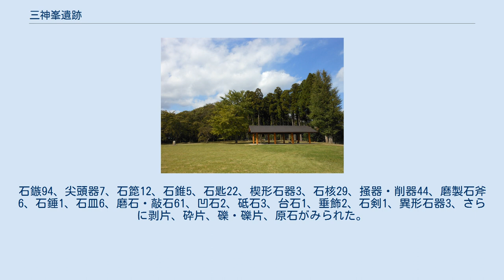三神峯遺跡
三神峯遺跡 三神峯遺跡（みかみねいせき）は、日本の宮城県仙台市太白区三神峯一丁目に所在する縄文時代と古墳時代の複合遺跡である。
三神峯という台地上にあり、縄文時代前期の竪穴住居の集落跡と遺物包含層から多数の遺物が見つかっている。
現在は三神峯公園となっているが、地下に遺跡があることはあまり知られていないと言う。
 三神峯は、名取川の北約2キロメートルのところにある台地状の丘で、東西に長い。
南と東に仙台平野に接し、背後に丘陵地を背負っている。
山の下は仙台平野で、南の麓を笹谷街道が東西に走る。
 三神峯遺跡は丘の上の平坦地を占めるが、北西の隣接地は芦ノ口遺跡という縄文時代以降の遺跡である。
古墳時代には台地の西に小さな3基の三神峯古墳群が築かれ、山の南の麓に富沢窯跡、東の斜面に金山窯跡が置かれた。
また、北東の斜面に土手内横穴墓群という横穴墓がある。
 三神峯遺跡にはひろく遺物が散布しており、発掘された面積は一部にとどまっている。
北東部では縄文時代前期初頭の竪穴住居跡が複数検出され、遺物もこの時代のものが多い。
北西部では前期末葉の土器が多く発見されている。
縄文時代前期にはかなり大規模な集落があったと推定されるが、中期以降はあまり使われなくなったようである。
 遺構がない地点でも、遺物包含層から多量の縄文土器や石器、土偶、獣骨、クルミ等の炭化物が発見されている。
出土する縄文土器は素山Ⅱ式から大木7式までの縄文時代の早期後葉から中期初頭とされている。
剥片石器は、石鏃、石槍、石匙、石箆など、ほとんどはチャート（珪質頁岩）が用いられている。
礫石器には石斧、石皿、磨石、凹石がある。
 わずかながら須恵器と土師器も各地点で出土している。
 遺跡の発見は古く、山中樵が収集した玦状耳飾が陸奥国名取郡「三神崎遺跡」出土として梅原末治の玦状耳飾出土遺跡地名表（梅原1922）に掲載されたのが最初である。
1928年には東京帝国大学人類学教室「石器時代遺物発見地名表第五版」に掲載された。
1929年には、山内清男が「繊維土器について　追加第一」（『史前学雑誌』第1巻第3号所収）において、三神峯遺跡で山崎正文君と三年ばかり前に採集した土器に当時の最古の土器である繊維土器がかなりあると、報じた。
翌30年には松本彦七郎がこれまで発表を差し控えていた資料を、予報としてひとまず報告するとし、三神峯遺跡ほかの収集資料について解説し、三神峯遺跡資料は「大木式」の範疇でとらえられるとした。
 戦後の1950年には、『仙台市史3』別編1で伊東信雄が「仙台市内における最も古い遺跡」として、三神峯遺跡を紹介した。
 1959年には林謙作が三神峯遺跡の小発掘調査を行った。
林は1939年に東北帝国大学法文学部伊東信雄が調査した宮城県塩竈市船入島貝塚資料の再整理を行い、層位的には「大木Ⅰ式の包含層－三神峯Ⅲ層的な包含層（船入島第Ⅱ層）－桂島式的な包含層－上川名Ⅱ式」の包含層から成り立ち、従来の山内編年「大木1式―室浜式」、伊東編年「大木Ⅰ式－上川名式」の間には、層位的にも「（仮称）三神峯Ⅲ層式―桂島式」が存在するとした。
しかしながら、三神峯遺跡も船入島貝塚もその層位も含め、原資料データが公にされることはなく、具体性に乏しいものであった。
 1967年（昭和42年）7月には仙台市の公園整備事業の一環として、宮城教育大学日本史研究会が、平重道教授・加藤孝講師・後藤勝彦講師の指導のもと、発掘調査を行った。
発掘の鍬入式には金倉円照学長と大塚徳郎教授も参加した。
東西9メートル、南北4メートルの長方形の狭い範囲ながら、はじめての組織的な調査であり、遺物は層位別に取り上げられ、克明に破片点数も数え上げられた。
縄文土器4337点、うち10個復元、石鏃63点・石槍6点・石匙41点、石箆10点、他に磨製石斧6点、石皿1点、磨石82点、凹石24点、不定形の石器が68点あった。
 その結果、第Ⅲ層土器は「上川名Ⅱ式」のバリエーション、「大きな意味で大木I式以前の縄文前期初頭の土器」、第Ⅱ層土器は林が三神峯Ⅲ式と仮称している底面縄文施文土器も含め「大木1式土器としておきたい」、第Ⅰ層土器は「大木2a式」とされ、林の細別には否定的な見解が示された。
ただし、この型式区分についても、山内が当初示した型式内容とは大きく異なっており、後々まで問題を残すこととなった。
 1990年には、相原淳一はその後増加した該期発掘調査資料をもとに再検討を行っている。
前期初...